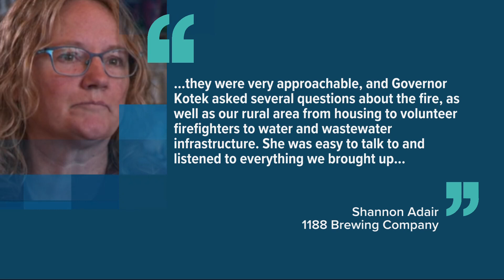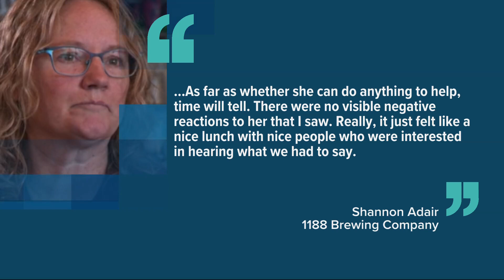Gov. Kotek visits Grant County in eastern Oregon as part of statewide listening tour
The Story's Pat Dooris spoke with several people in Grant County earlier this year about the Greater Idaho movement. One of those people got to meet with Gov. Tina Kotek as she visited the town of John Day during her "One Oregon Listening Tour."